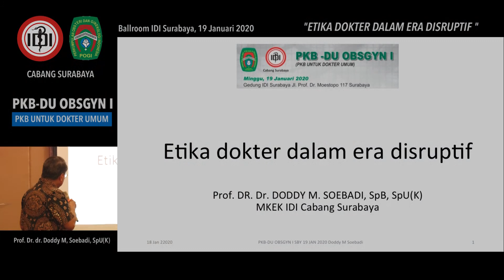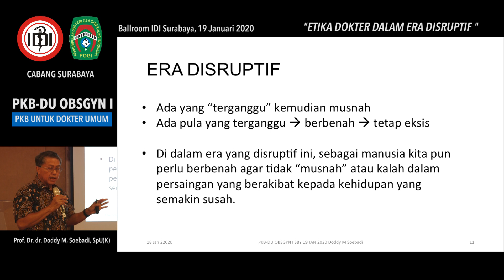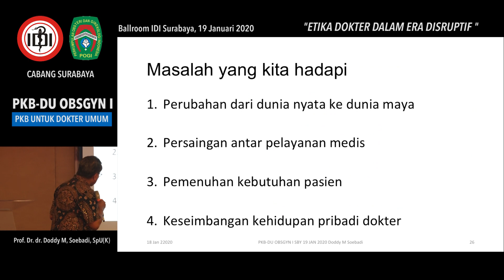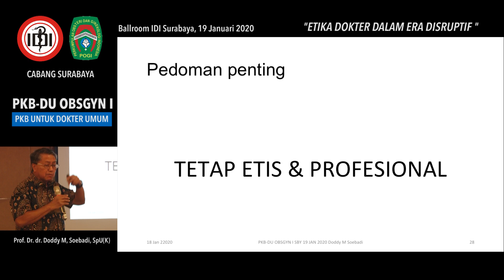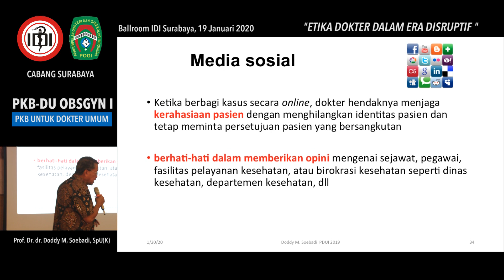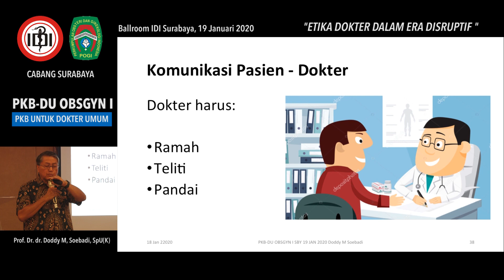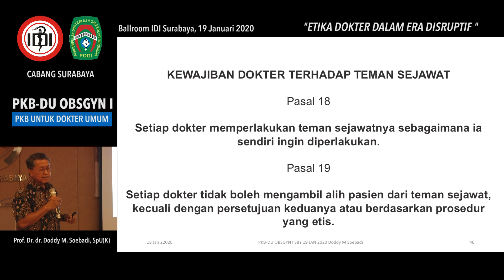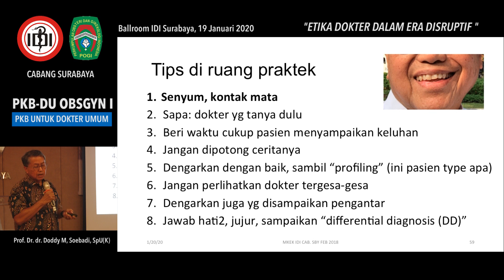01 ETIKA DOKTER DALAM ERA DISRUPTIF - Prof. Dr. dr. Doddy M. Soebadi, SpU(K)